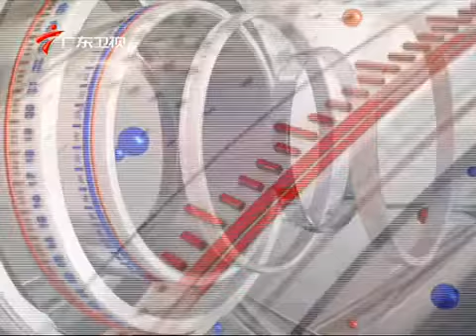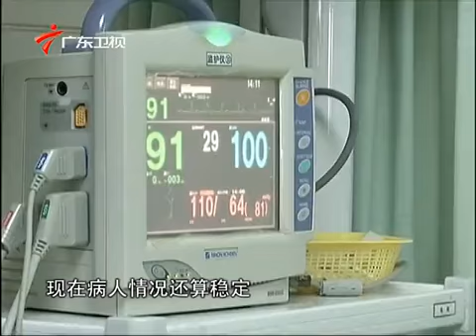500元工資引發縱火案01